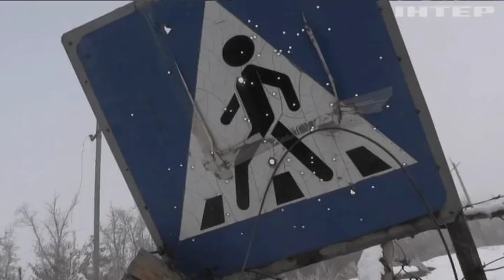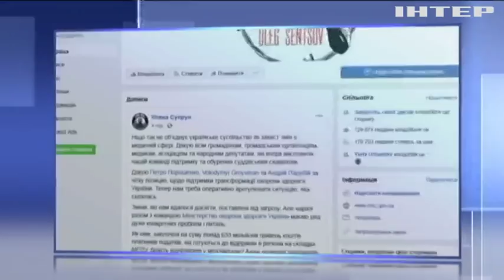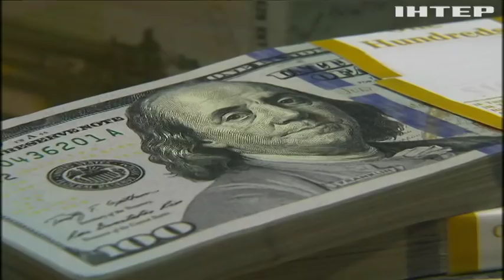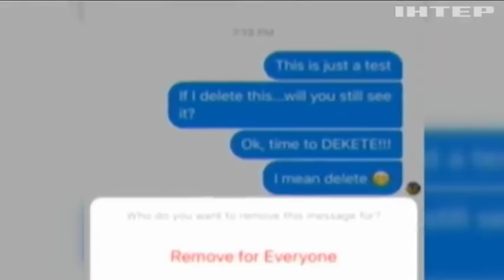Новости 17:45, выпуск за 6 февраля 2019 года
Головні події на цю годину:
Медична реформа триватиме. Уряд підтримав Уляну Супрун;
Нові валютні правила від завтра. Долар здешевшав уже сьогодні;